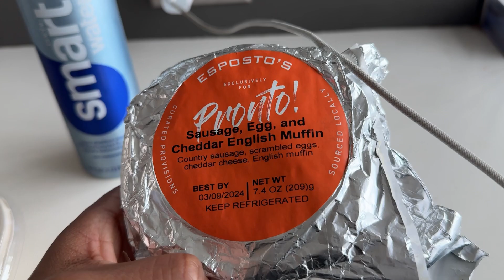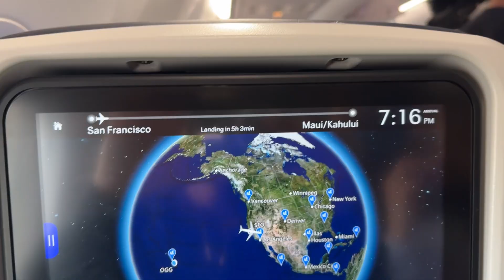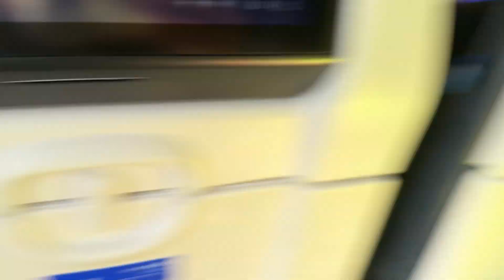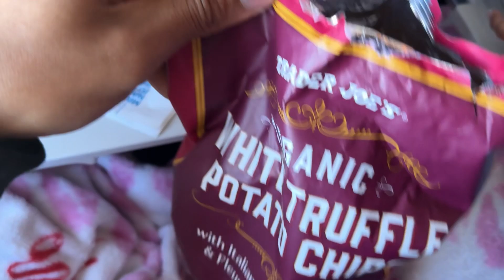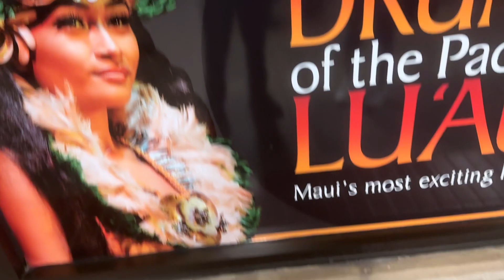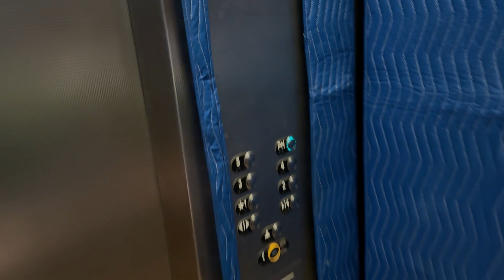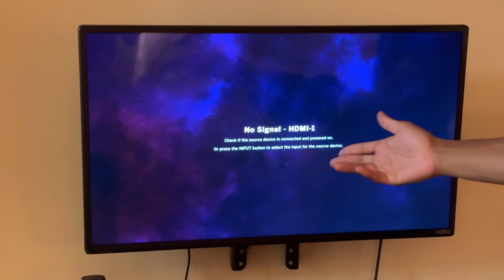Travel Vlog to HAWAII!! | Maui, couple vacation, beach penthouse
Travel Vlog First Time in Hawaii!!